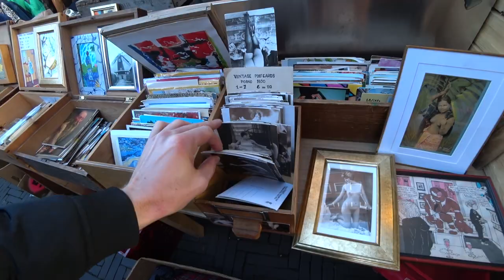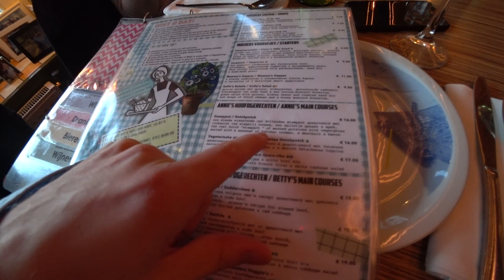Amsterdam vlog part 1 of 2: Walking around, meeting friends and trying traditional food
Join me on a walk through the streets of Amsterdam. Walking through the Red Light District, along the canals, a local market and trying some Dutch food.

- If you use my link to sign up for Airbnb, you will get $35 off your home booking. And you will also get $13 to use toward an experience worth $42or more.

Music in the video:
A Shamaleuv -

About me:

My name is Eivind, I am a thirty six year old Norwegian guy living in Oslo, Norway. I am quite new to the YouTuber travel vlog sphere, but hope that you find my videos cool, and as time pass by I hope you see my content getting better and better. My goal is trying to enlighten and brighten your day by giving you interesting videos about traveling, meeting people and eating food from all different kinds of cuisines. Another thing that I want is to break down barriers of travel and prejudices of foreign countries and cultures. My opinion is that most people and cultures are friendly, but unfortunately sometimes media gives a biased view.

Usually my travels goes to places that are a bit out of the beaten track, like smaller cities or just less known cities, where I explore the neighborhoods or head into the nature. If possible, I`ll bring my drone also, but this has become more difficult in recent years due to strict regulations. I will also try to make some videos about my home country Norway, one of the most beautiful countries in the world.

On my travels I like to connect with the local people. Usually I do this via Couchsurfing, either just by meeting up with people to explore together or by actually staying at their place. I also wander aimlessly around in places talking to random people.

I do host a lot of people in my place in Oslo, maybe someday it will be you.

One of my biggest passion in life is food. And when cooking and eating together with nice people it`s the best. I make some videos together with some of my guests, these are really fun to make and I also learn to make new dishes. Maybe you can come cook with me?

Another thing I try to is enlighten people about the environment, especially the plastic problem we have all over the world. In almost every country I go to there is garbage all over. I film it and put it in some videos here and there. As a tip for you, try to pick up one piece of plastic everyday, and of course, never throw any in the first place.